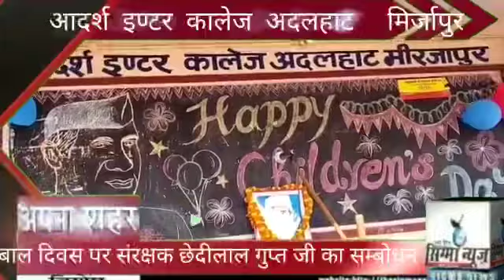*आदर्श इण्टर कालेज अदलहाट में बाल दिवस के अवसर पर प्रतिभा सम्मान समारोह का किया गया आयोजन*